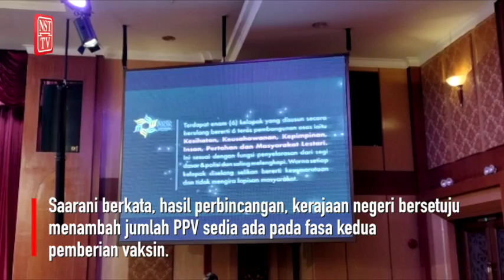Perak wujud PPV bergerak untuk Orang Asli